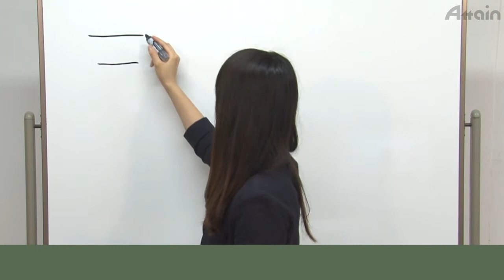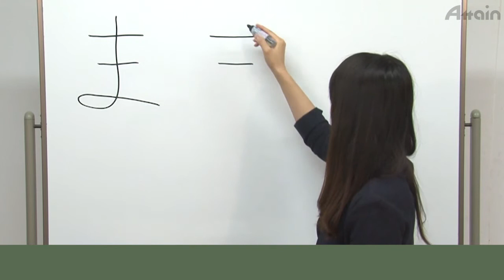日本語レッスン✍Online Japanese✎ How to pronounce and write Hiragana ま!【日本語能力試験 JLPT】